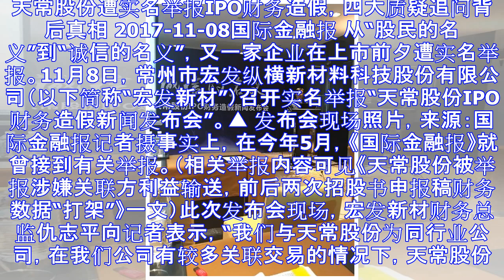国际金融报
天常股份遭实名举报IPO财务造假，四大质疑追问背后真相 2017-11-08国际金融报 从“股民的名义”到“诚信的名义”，又一家企业在上市前夕遭实名举报。11月8日，常州市宏发纵横新材料科技股份有限公...